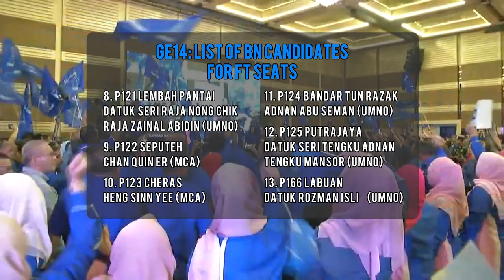GE14: FT BN To Field 6 New Faces, 3 Of Them Women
Federal Territory Barisan Nasional, FTBN has announced all 13 of its candidates, a combination of old and new faces, contesting in the upcoming 14th general election.

The announcement was made today by its secretary Datuk Rizalman Mokhtar.